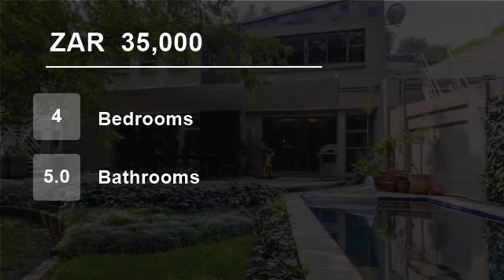4 Bedroom House For Rent in Parkhurst, Johannesburg, Gauteng, South Africa for ZAR 35,000 per month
Absolutely gorgeous fully furnished 4 bedroom house in Parkhurst.

This beautifully decorated and designed home is located in a very peaceful cul-de-sac within a boomed off security area and views of the river.

A very large house which comprises:

Large modern kitchen with scullery
Separate laundry
SQ which interleads to the...